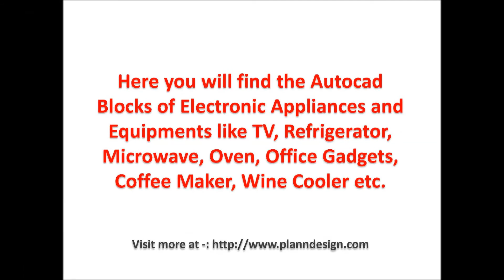Free Electrical Appliances Autocad Block Download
Here you will find the Autocad Blocks of Electronic Appliances and Equipment like TV, Refrigerator, Microwave, Oven, Office Gadgets, Coffee Maker, Wine Cooler etc.